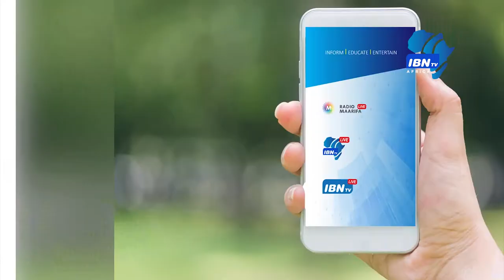01 Hekima za Wazee | Wazee na Ukatili wa Familia